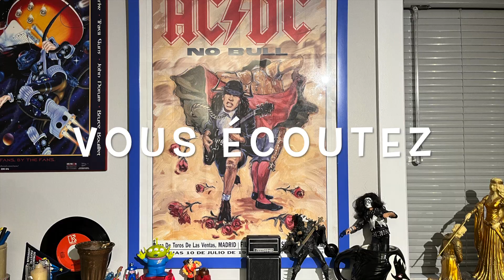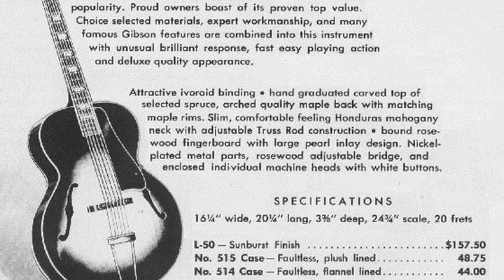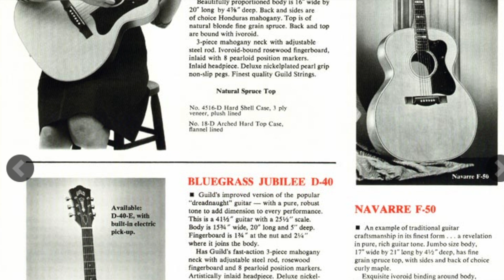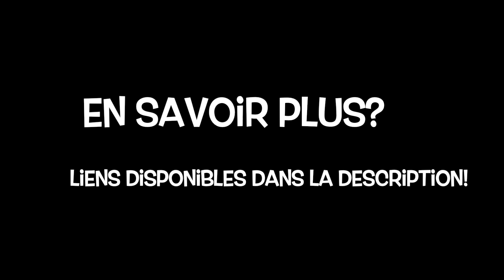Guild Bluesbird - méconnue et sous-estimée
Histoire de la compagnie Guild. Histoire de la Guild Bluesbird. Description de la Guild Bluesdbird. Test de la Guild Bluesbird

00:00 Intro
00:53  Historique
05:25 Détails Techniques
10:00 Performance de la semaine

Special thanxs the Purple Queen for inspiration